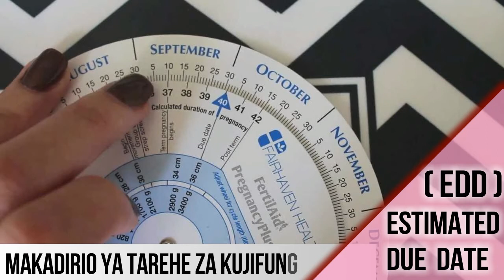"MAMBO HAYA HUTOKEA UKIHUDHURIA CLINIC NA MKEO MARA YA KWANZA"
Mama mjamzito hupimwa kiasi cha protini kwenye mkojo ili kuangalia uwezekano wa kua na Pre-Eclampsia (hali ambayo huweza pelekea kifafa cha mimba, Eclampsia) kama mama pia ana shinikizo la juu la damu.